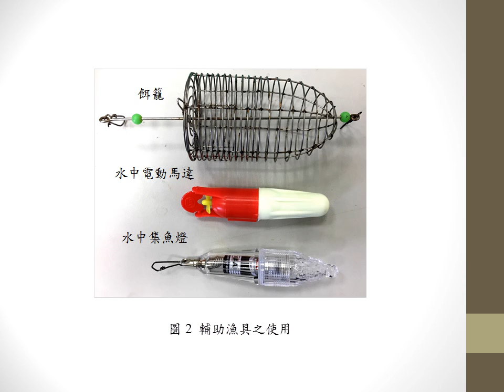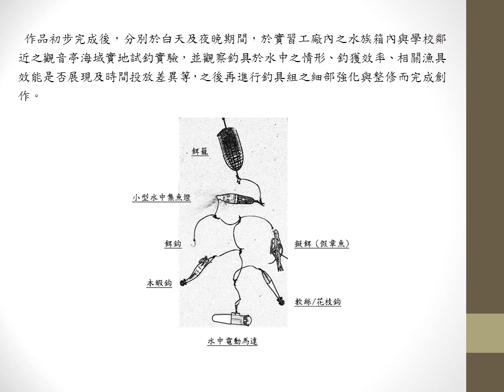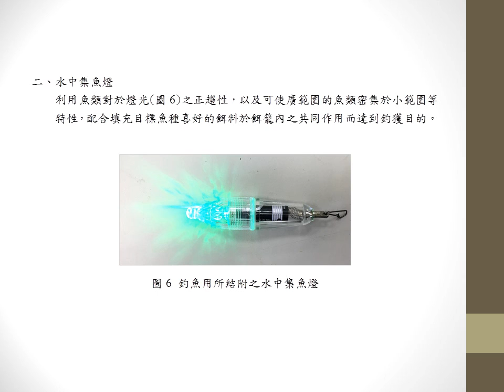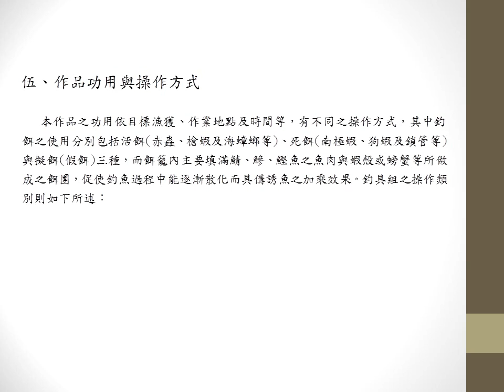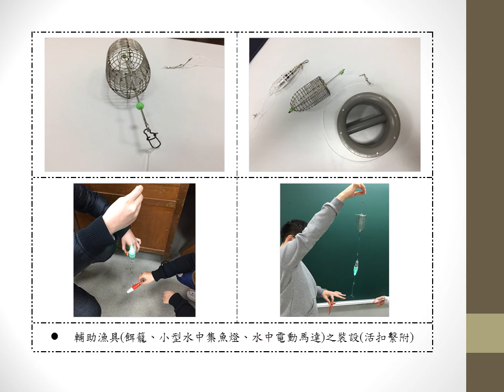2-107-13-第二名-005_水產群_國立澎湖高級海事水產職業學校_誘釣組之設計